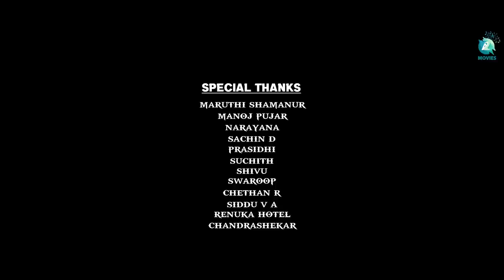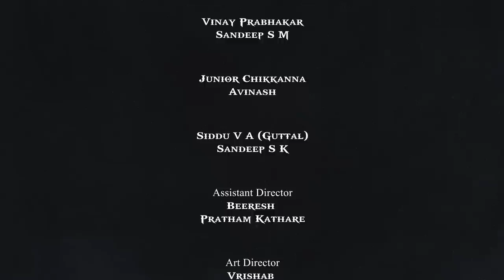KATHA ANISIKE | Kannada Web Series #1 | Girish Jatti | Varun Aradya | Varsha | Surya | Basavaraj GV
Watch the first episode of KATHA ANISIKE Kannada web series Written & Directed by Basavaraj GV, Music by Raagords Music and Produced by Vignan Studio. Katha Anisike tells three amazing stories, ft. Girish Jatti, Varun Aradya, Varsha Kaveri, Surya Gowda, Vinay Prabhakar, Smitha, Sandeep SM and among others.

♫ Web Series   : Katha Anisike
♫ Cast : Girish Jatti, Varun Aradya, Varsha Kaveri, Surya Gowda, Vinay Prabhakar, Smitha, Sandeep SM, Junior Chikkanna, Uma Devi, Sandeep S K, Maruthi Rao, Dillichopra, Beeresh,
♫ Writer And Director :  Basavaraj GV
♫ D O P             : Kruthik (Anjali Studio)
♫ Production   : Vignan Studio
♫ Assistant Director : Beeresh, Pratham Kathare
♫ Editor            : Madhumalatesh
♫ DI                   : Ashwin Kumar
♫ Movies On    : A2 Movies